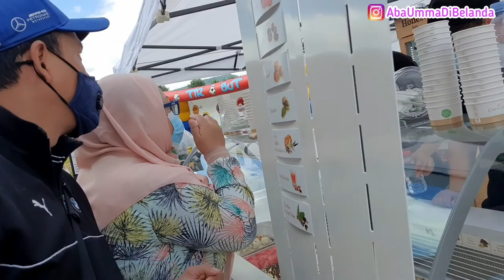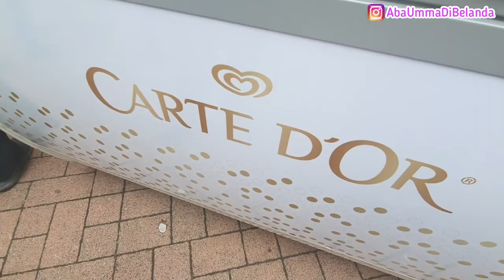ROAD TRIP TO SWITZERLAND 🚙 ISTIRAHAT DI ALSACE PERANCIS, LIHAT HELI SAMBIL MAKAN ES KRIM ENAK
ASSALAAMU'ALAIKUM Warrohmatullahi wabarokatuh Guys temen2 semuanya...! masih road trip to Switzerland nih...setelah check out dr hotel di Luxembourg...kami lanjut prjlnan ke swiss lewat Alsace perancis. Disana kami makan es krim yg enak sekali dengan disuguhin view pemandangan pegunungan dan perbukitan yg indah luar biasa...
makasih bnyk sebelum nya..

Aba Umma di Belanda